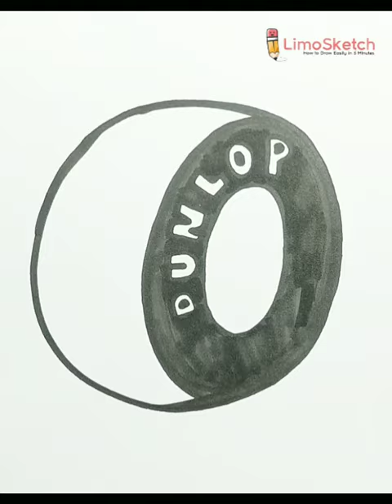DRAWING CAR TIRE